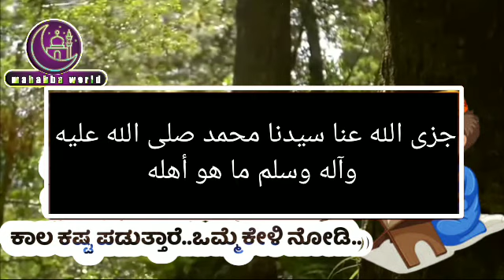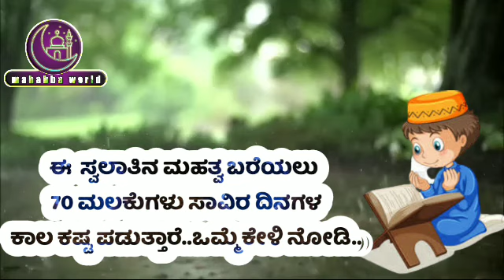ಈ ಸ್ವಲಾತಿನ ಮಹತ್ವ ಬರೆಯಲು 70 ಮಲಕುಗಳು ಸಾವಿರ ದಿನಗಳ ಕಾಲ ಕಷ್ಟ ಪಡುತ್ತಾರೆ..ಒಮ್ಮೆ ಕೇಳಿ ನೋಡಿ..